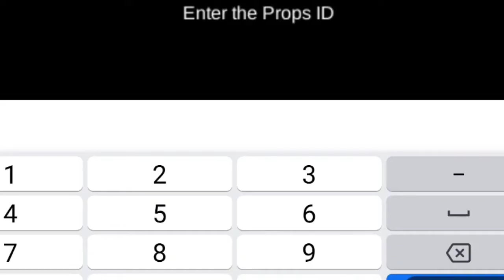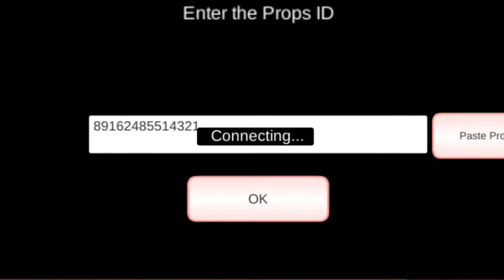Uji Nyali Di Kuburan Sakura School Simulator Indonesia